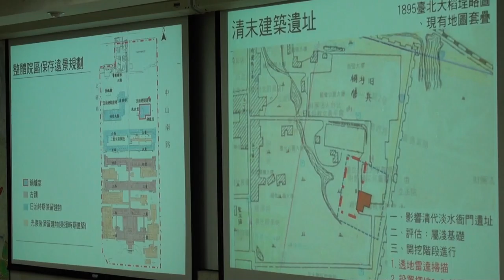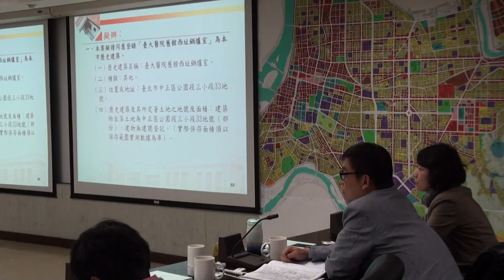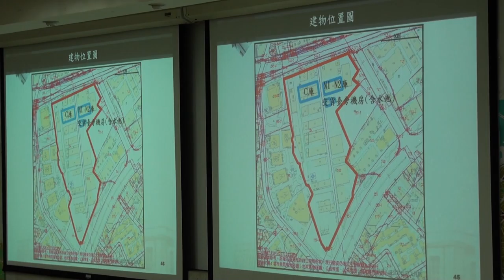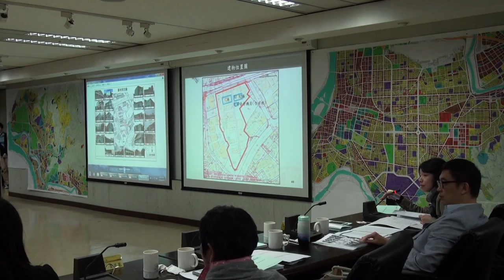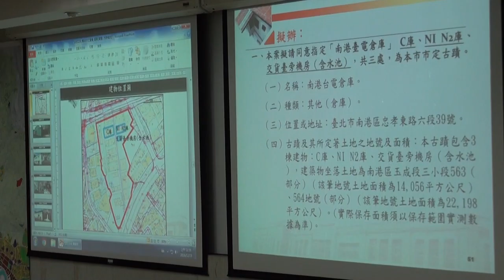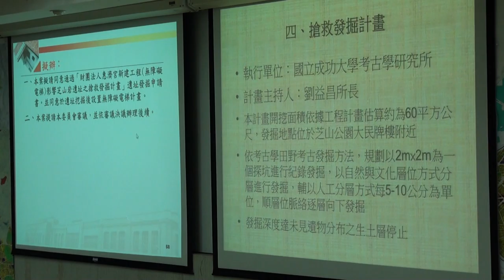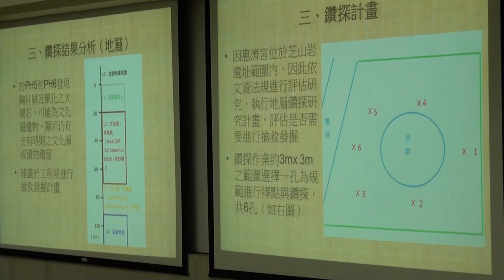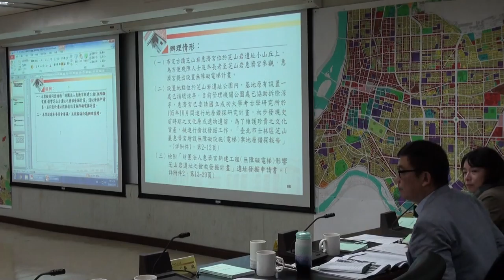臺北市文化資產審議委員會第88次會議影片-PART3